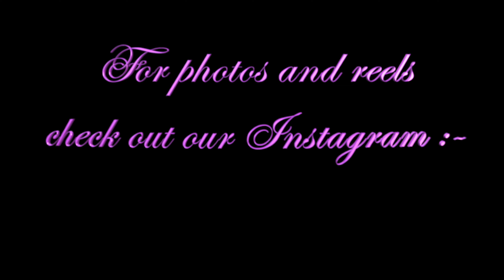our MATERNITY shoot || Maternity shoot par ki khoob masti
HEY GUYS WE HOPE U WILL LOVE THIS VLOG .